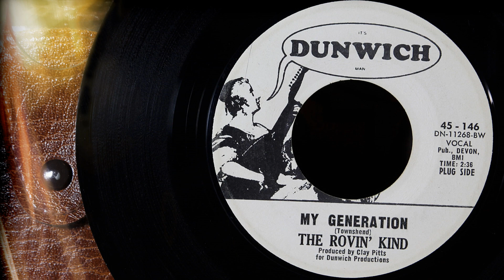The Rovin' Kind - My Generation 1966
Rovin’ Kind – My Generation  …1966
The Roven’ Kind was a garage rock band that was formed by Paul Cotton in Chicago, Illnois in 1965. Between 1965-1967 the band released five singles on four different record labels. The song featured in this video is a cover of the Who’s hit song “My Generation” and it’s the A-side of thre Rovin’ Kinds third single, with the B-side  being a cover of The Beatles song “Girl”. The band eventually became the house band at the Whisky A Go Go, where they were seen by producer James William Guercio, who signed them to a contract with Columbia Records subsidiary Epic Records. Upon signing The Rovin’ Kind to Epic Records, Guercio persuaded them to change their name to Illinois Speed Press in February 1968. ..Founder of The Rovin’ Kind, Paul Cotton later joined the country rock band “Poco”. If you have any info about The Rovin’ Kind and would like to share, please feel free to do so.  … Info source;  discogs, Wikipedia